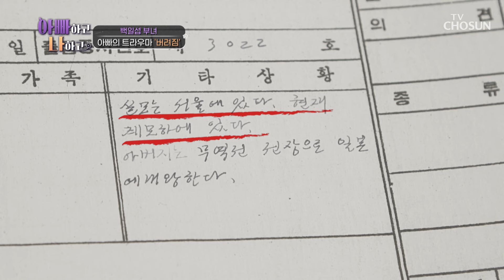다시 불효자가 된듯한 최대 화두인(?) 딸의 이민 이슈 TV CHOSUN 240424 방송 | [아빠하고 나하고] 20회 | TV조선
버려지는 것에 대한 아빠의 트라우마를 건드리게 되는 딸의 이민 이야기

[아빠하고 나하고 — 20회]